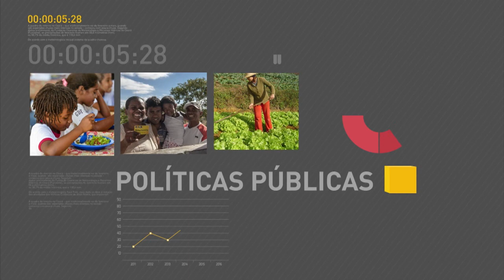BOLETIM REPÓRTER NBR 15h - 3 de janeiro de 2018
BOLETIM REPÓRTER NBR 15h: Ministro-chefe da Secretaria-Geral da Presidência da República, Moreira Franco, afirma que o país conseguiu superar a crise econômica dos últimos anos, em entrevista ao programa Nos Corredores do Poder, produzido pela Empresa Brasil de Comunicação. Veja também: novas regras para microempreendedor individual estão valendo desde primeiro de janeiro; e Brasil sedia este ano a oitava edição do Fórum Mundial da Água. A recuperação de nascentes é um dos temas que serão discutidos.